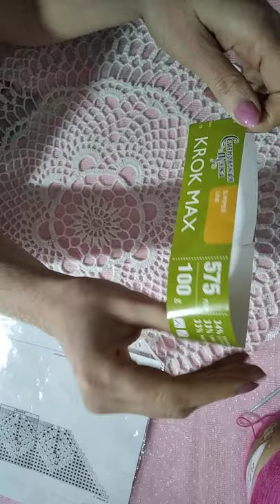Поздравление с Рождеством!/мои работы и процессы/как прошли праздники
Если вы хотите помочь материально на развитие моего канала, за понравившееся вам видео - карта сбербанка 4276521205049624
Огромное спасибо всем за поддержку!